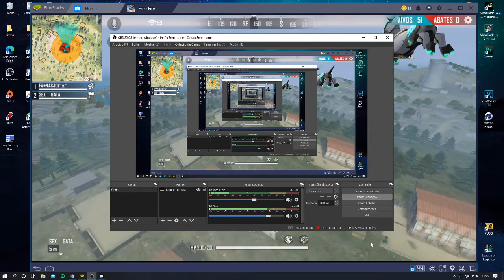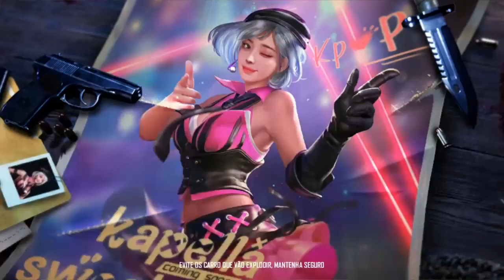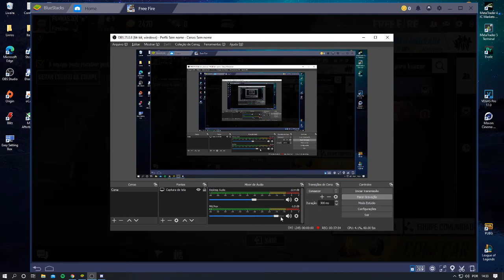DUO VS SQUAD